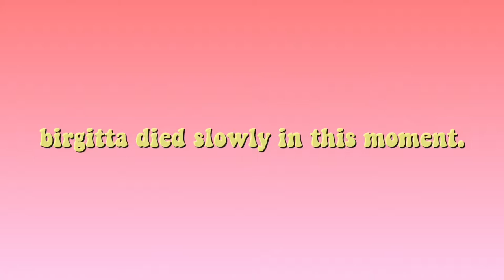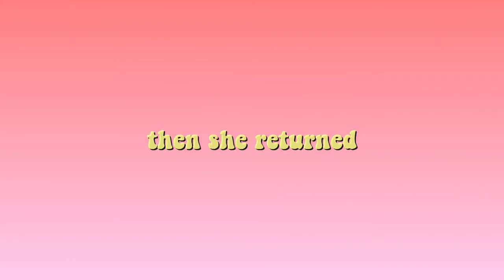🔗READING FANFICS I WROTE AT 14 (CRINGEWORTHY & DEPRESSING)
READING DARK FANFICTIONS I WROTE

I stuck to my word and consistency is key. Im going to start uploading about 2-3 times a week, so get ready to be annoyed with seeing my face 😂.

This really has no inspiration, except for that fact that I thought it’d be interesting to share my old wattpad fanfics, from when I used to belong to fandoms and fangirl over most guys and girls lol. This was just one of those moments in which I wrote this book.

• Music •

Song credit Zeeky Beats 🖤 his beats are amazing! Check him out xo.

The rest of the songs used were covered/sung or made by me in this video.

If you liked this series that I might be starting then definitely let me know and I’ll try to read some more!

Turn on my post notifications to never miss my uploads on time.

I’m currently so close to 600 subscribers, so thank you so much!

Goal: 1K 🌷

Hope you’re having a lovely day!

Final upload of the week will be very soon - between tomorrow and Friday, so stay on the look out.

- Birgitta